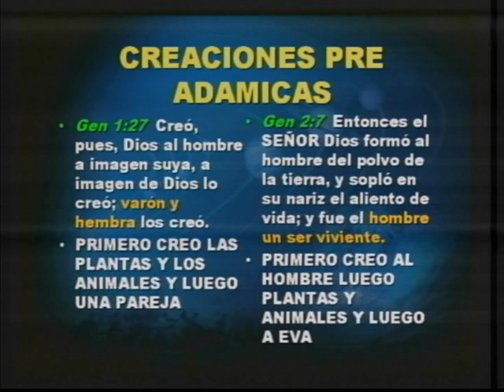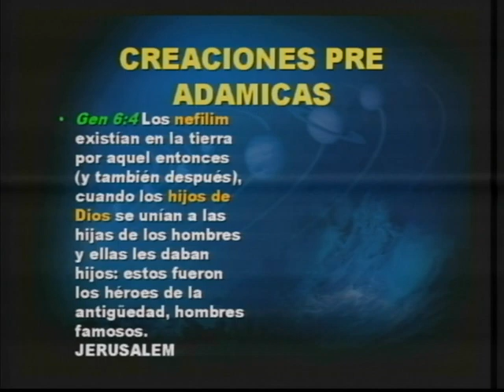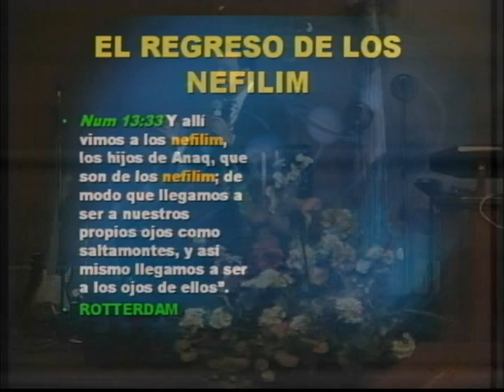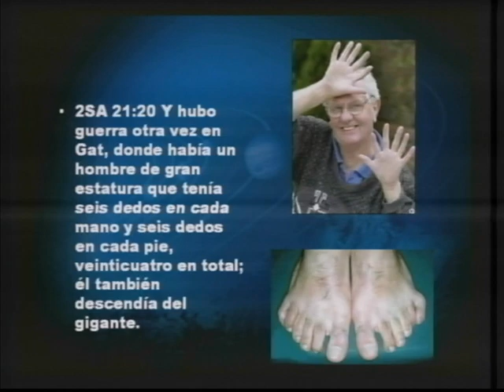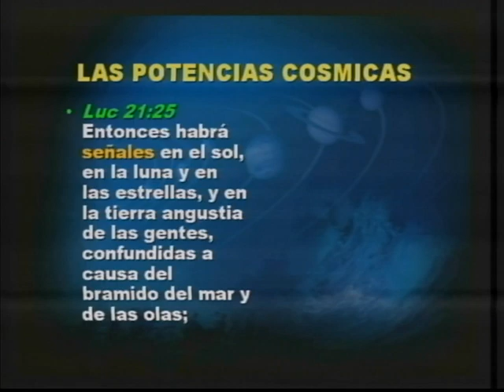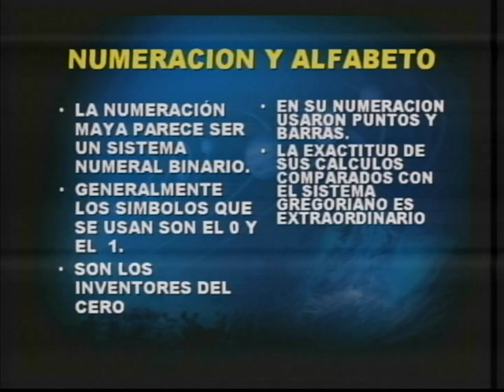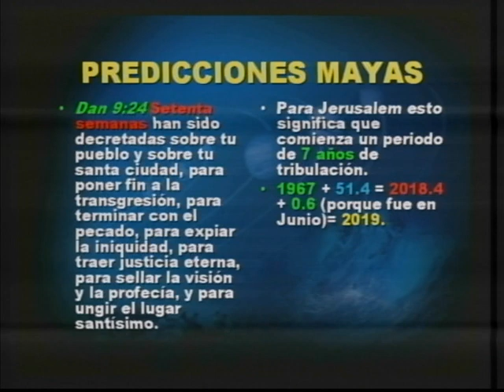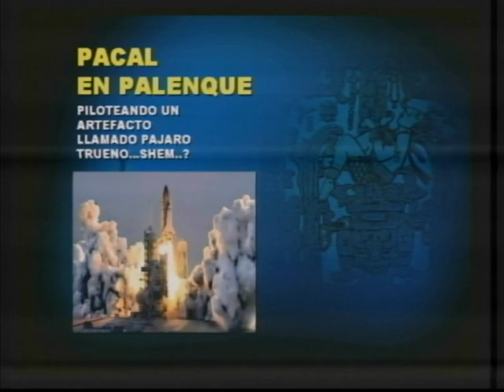Las Potencias Cósmicas Serán Conmovidas - Apóstol German Ponce